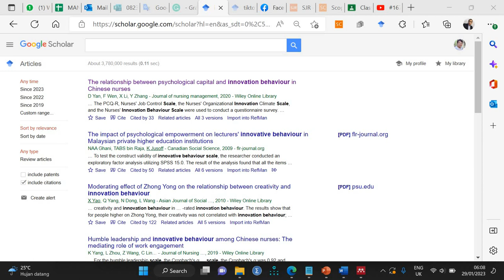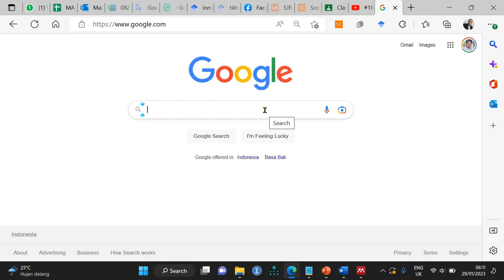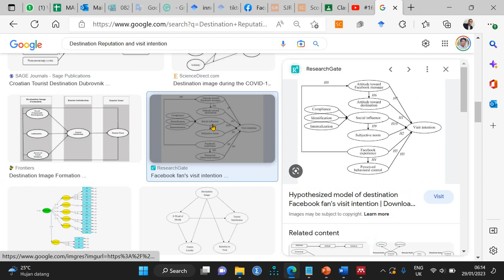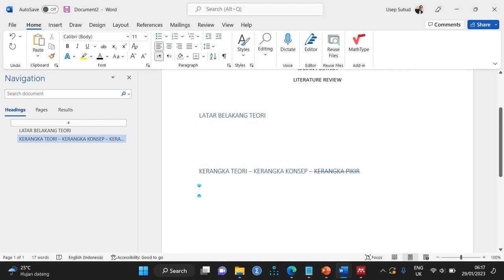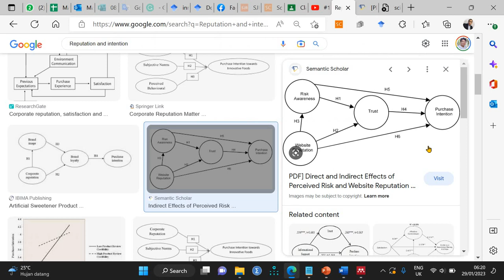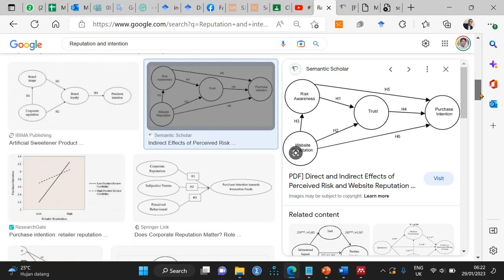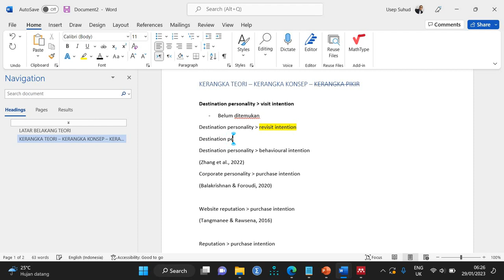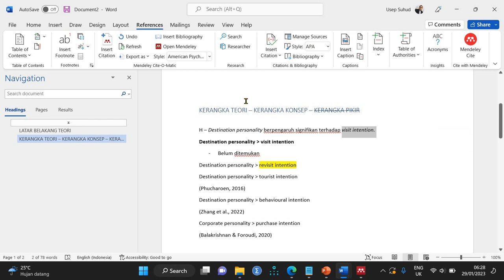729 BAB 2: Tahap 1 Menulis Kerangka Teori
Tahap 1 dalam menulis kerangka teori untuk skripsi adalah langkah awal yang penting. Pada tahap ini, penulis mengidentifikasi topik penelitian, melakukan studi literatur, dan mengumpulkan informasi relevan untuk membangun kerangka teori yang solid. Elaborasi pada tahap ini melibatkan pemaparan tentang teori-teori yang relevan dengan topik penelitian, konsep-konsep utama yang terkait, dan temuan penelitian terdahulu yang mendukung. Penulis juga menjelaskan hubungan antara variabel-variabel yang akan diteliti dan menguraikan argumen logis untuk penelitian tersebut. Dengan melakukan elaborasi yang tepat, penulis dapat memperkuat dasar teoritis penelitian, memperlihatkan pemahaman yang mendalam tentang topik, dan mengarahkan pembaca ke arah yang lebih terarah dalam memahami tujuan dan kontribusi penelitian ini.